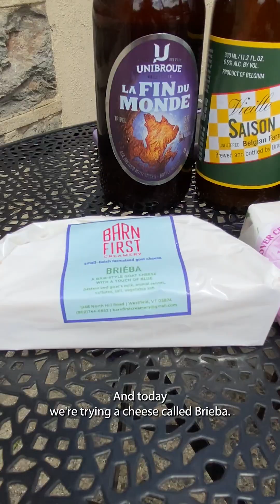Goat Cheese Brie and Canadian Belgian-style tripel 🧀🍺🇨🇦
Always have three sips!
Check out my buddy @stevemartinho and I chattin' outside of @local44bottleshop over cheese from @thirdwheelcheeseco with @unibroue La Fin Du Monde Belgian-style tripel 🍺 Note the hyphen, since Unibroue is a Canadian brewery 🇨🇦
@thirdwheelcheeseco is owned by a lovely gal named Ann, who opened her own cheese shop from her love of local agriculture.
In this clip, I'm enjoying a cheese called Brieba, a goat-based brie-style cheese that's been inoculated with bleu cheese. WHAT?! Brieba is produced by Barn First Creamery in Westfield, Vermont. Brieba is creamy and delicate with a touch of boldness from the bleu, which made it an ideal pairing with a Belgian-style tripel beer.